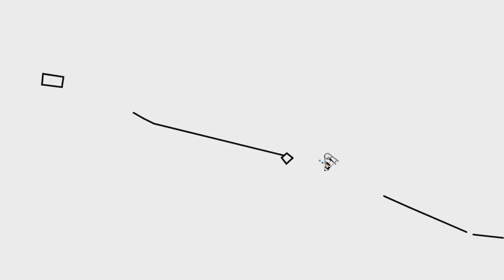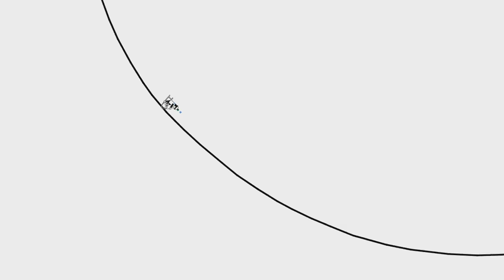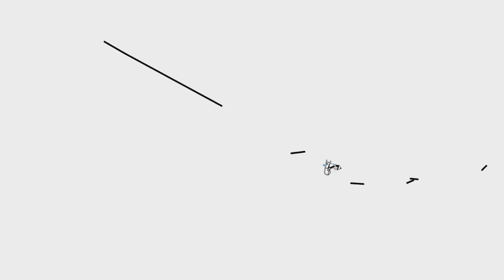Line Rider - Monody (Lyric Video)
I've synchronized the song Monody by TheFatRat to a line rider track. It took about 2 months of my free time to draw everything by hand and match things up. Hope you enjoy!

Make sure to watch in HD 60fps for optimal synchronization. Youtube can sometimes not match things up perfectly at lower qualities or on mobile.

TheFatRat - Monody (feat. Laura Brehm)